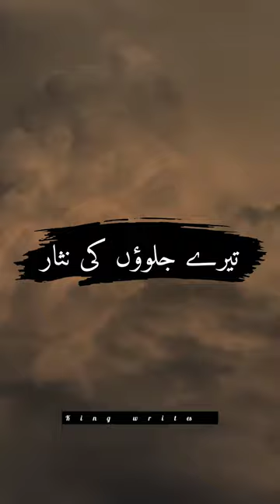Yousuf e misar tamana tary jalwoon k nisar | YUSUFE MISR TAMANNA TERE JALWO KE NISAR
HI This Is MY Youtube Channel
Yousuf e misar tamana tary jalwoon k nisar
yousuf e misr tamanna tere jalwon ki nisar
yousuf e misr tamanna tere jalwon ki nisar status
yousaf e misar qawali status
yusuf e misr tamanna tere jalwo ke nisar whatsapp status
yousaf e misar qawali
yousaf e misar by abida parveen
yousuf e misr tamanna by abida parveen
yousaf e misr
yousuf e misr tamanna tere jalwon ki nisar (whatsapp video status)for atq channel
yusuf alaihissalam movie urdu
yousuf zulekha qawwali